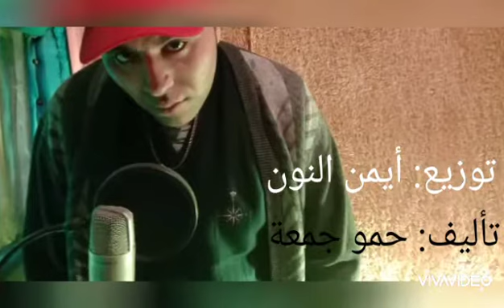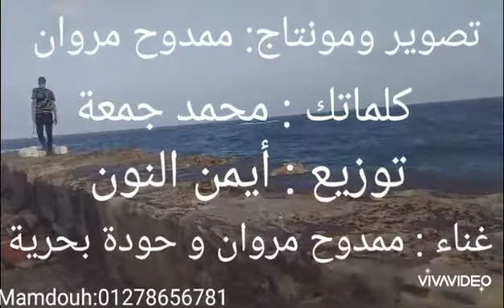كليب مهرجان هتقوم حرب نووية 2020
🎧🎤غناء: ممدوح مروان وحودة بحرية ⁦✍🏼⁩كلمات: محمد جمعة ⁦⁦💻توزيع: ايمن النون تم التصوير🎬📸 في الغردقة🌊 واستوديو ابو كريم🎧🎤